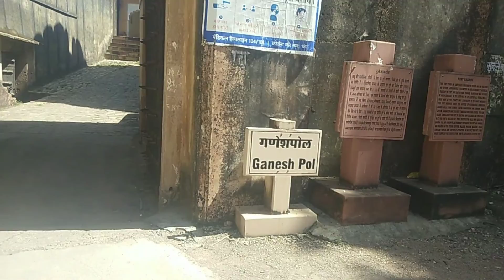Latest Rajasthen Tourism Anthem I Maati Baandhe Painjanee Soundtach /Gagron For गागरोन का किला video